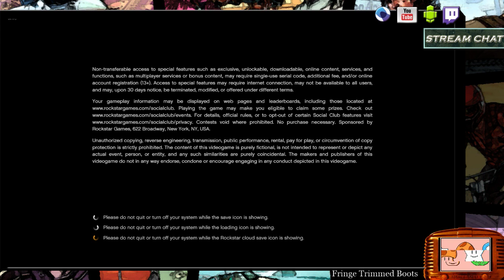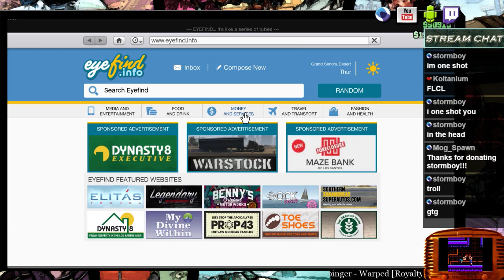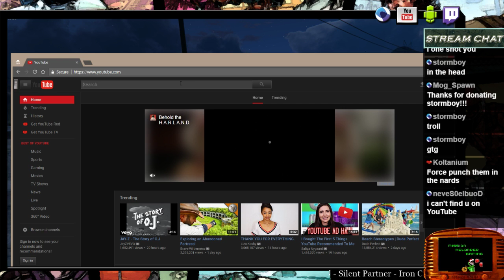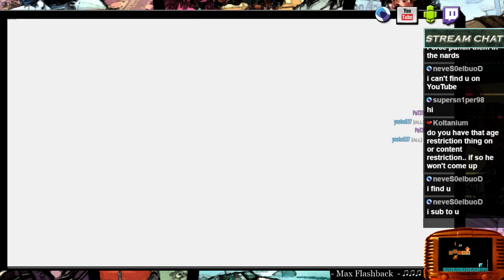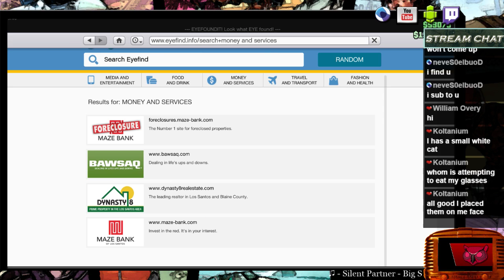Sex, Lies, and Gun Runner Missions - July 6th Live Stream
More GTA Grinding so I can make enough money to get a bunker!